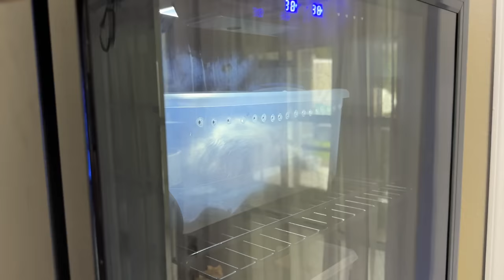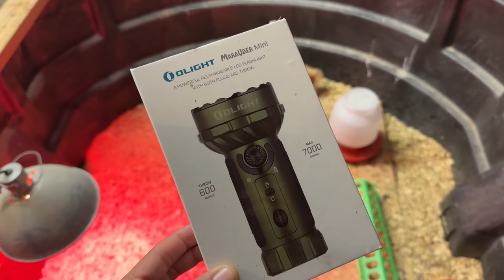The CUTEST EBAY EMUS hatching!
FOR THE BIRDFEEDER CHECK OUT CODE --- HEYTYLER